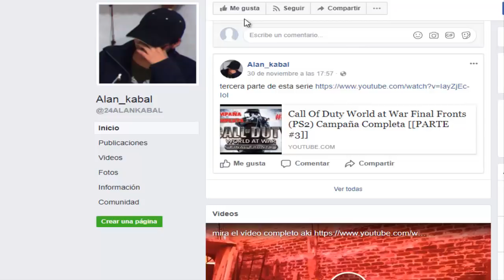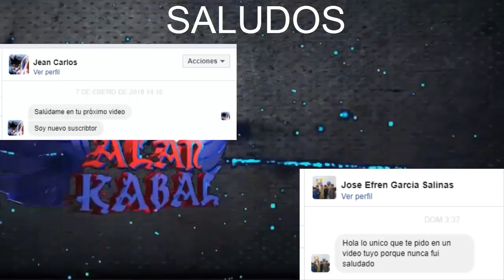EL BUG DE LA IGLESIA DE GTA LIBERTY CITY STORIES [MISTERIO]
bueno gente lokochona de youtube, aquí les traigo un nuevo vídeo en el cual les muestro un bug que me encontré mientras me encontraba grabando un video